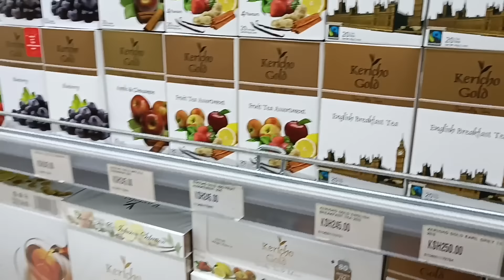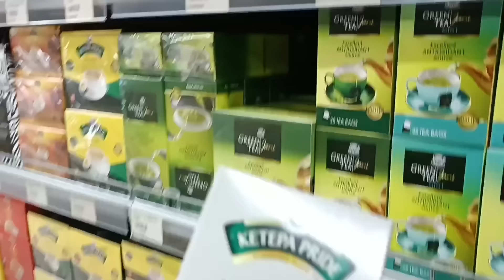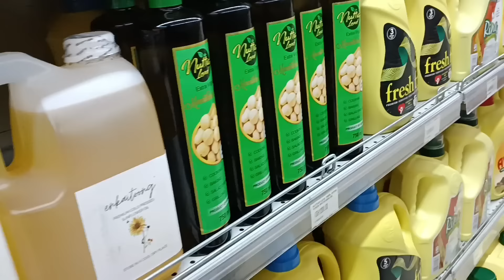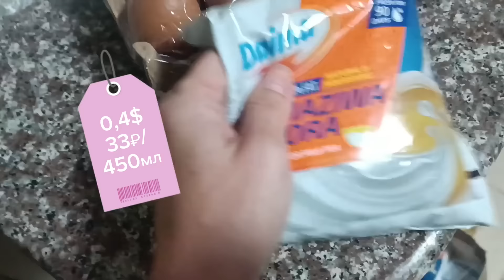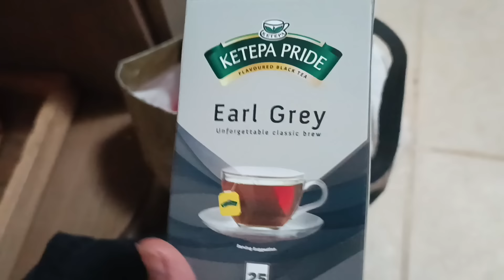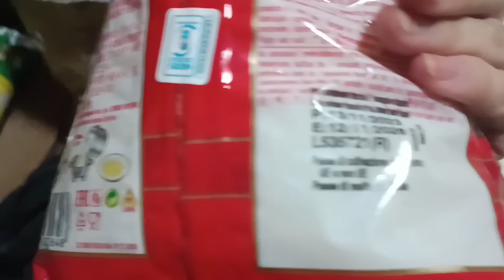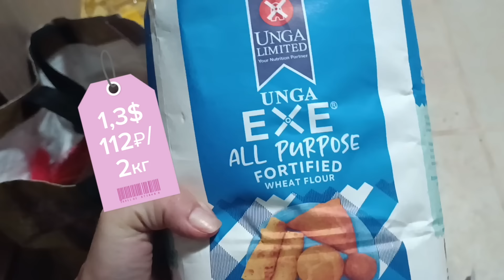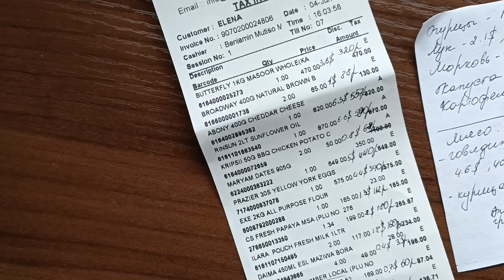Сколько стоят привычные нам продукты в Кении